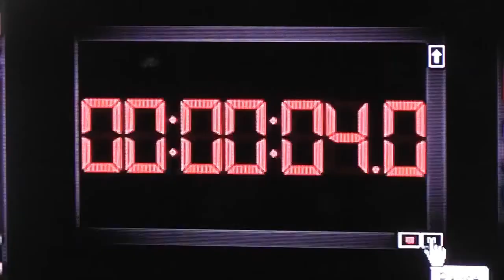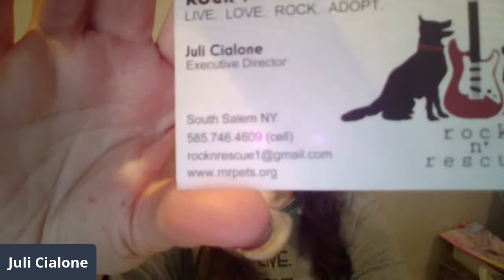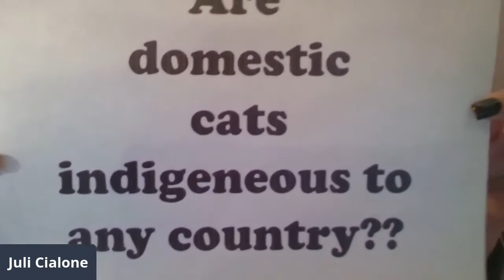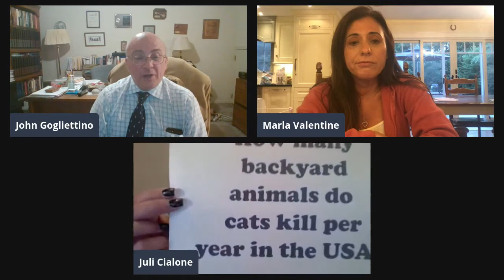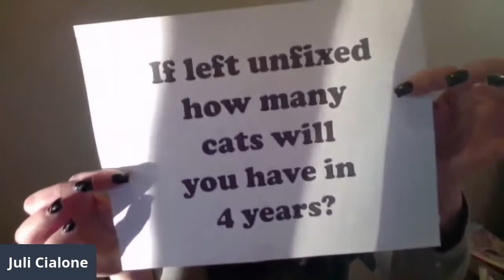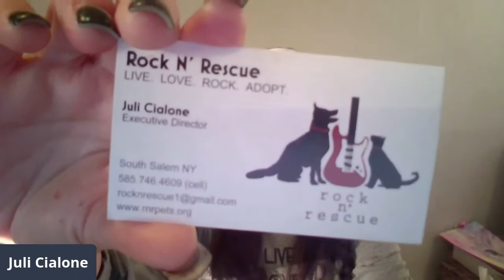Community Forum, Episode 376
Juli & Marla discuss their vision for a wellness community cat rescue center. Tune in to hear more!